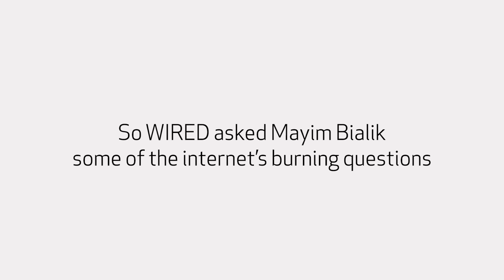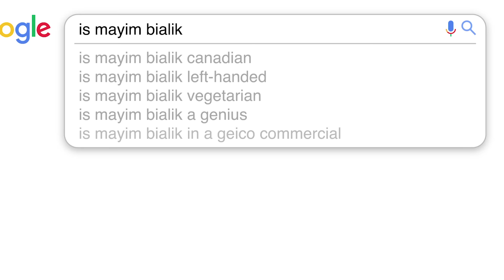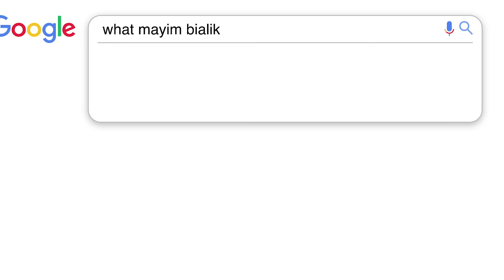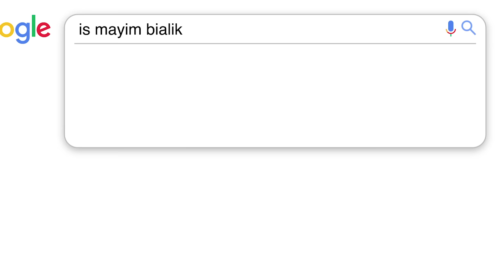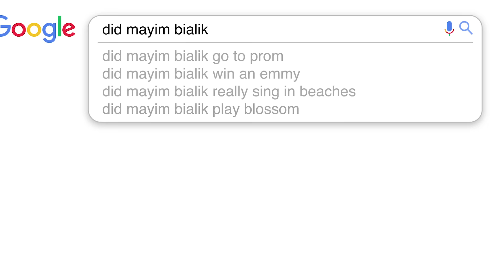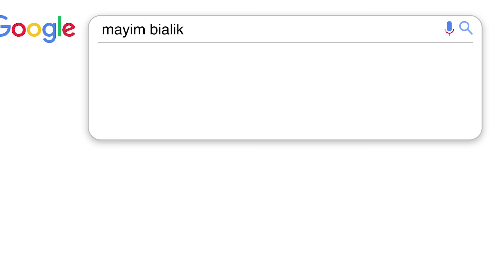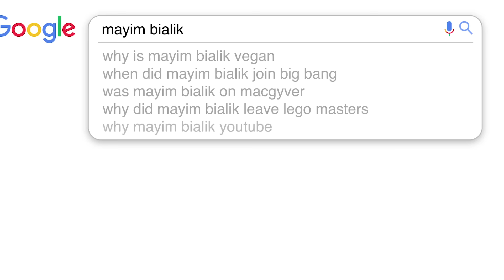Mayim Bialik Answers the Web's Most Searched Questions | WIRED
Mayim Bialik takes the WIRED Autocomplete Interview and answers the internet's burning questions about herself! Does Mayim Bialik have an Instagram? Is Mayim a real scientist? Is Mayim vegan? Who is she married to? How do you pronounce her name? Mayim answers all these questions and much more!

Mayim's podcast, “Mayim Bialik’s Breakdown,” premieres this fall.